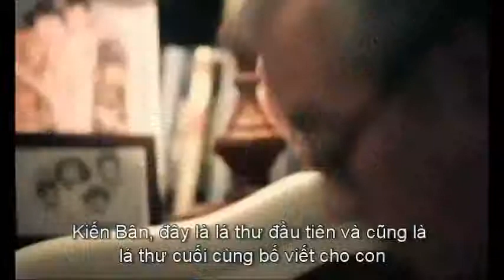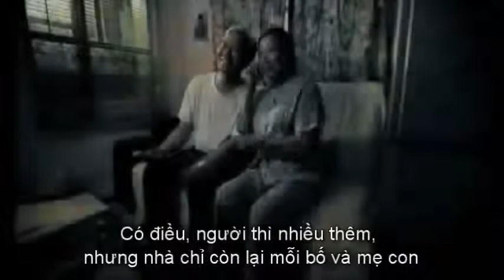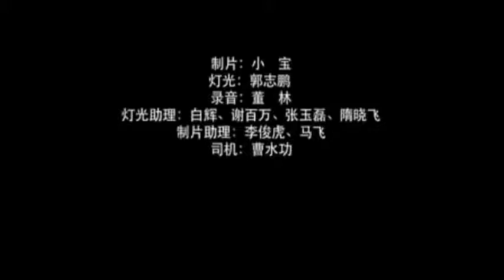Lá thư cuối cùng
Thời gian không thể trở lại. Xin hãy trân trọng những người thân yêu nhất. Bộ phim ngắn xin dâng tặng những ông bố bà mẹ vĩ đại của chúng ta.